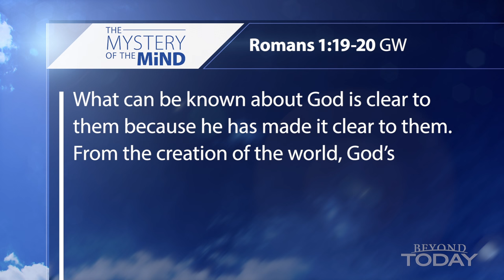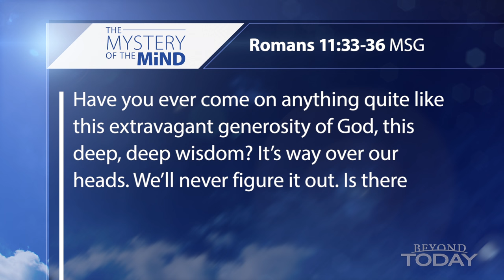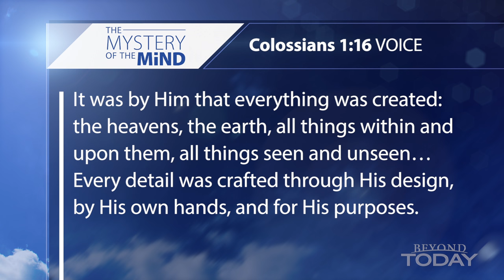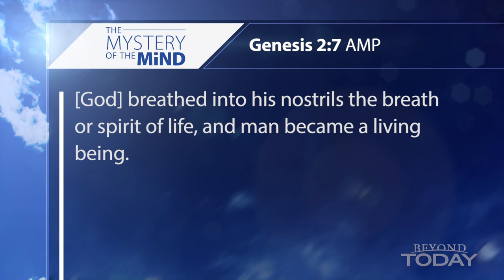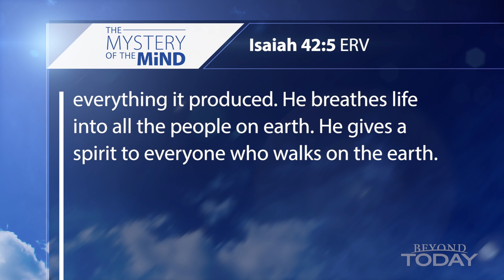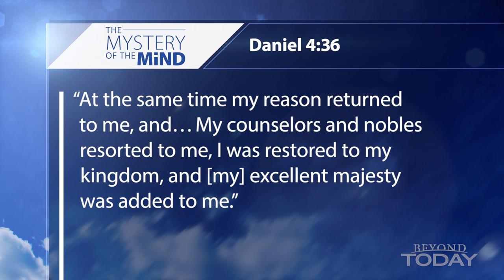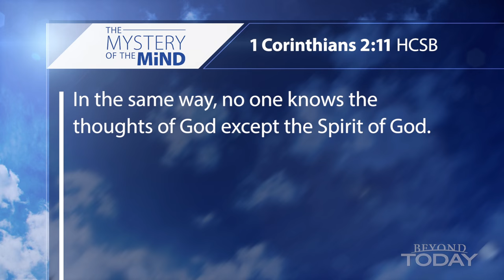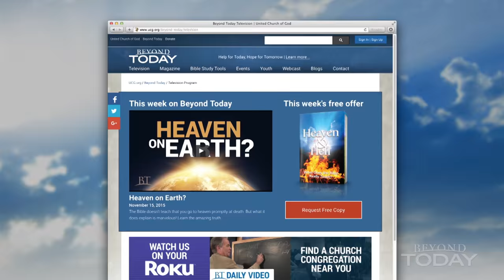Beyond Today - The Mystery of the Mind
Why is the human mind so much greater than animal brain? Could the Bible hold the vital answer to this age-old question?
Creation or Evolution: Does It Really Matter What You Believe?